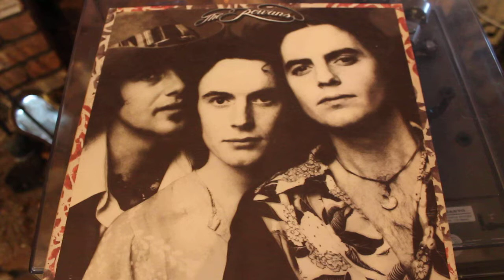THE ROWANS - BEGGER IN BLUE JEANS - ASYLUM LP RECORD